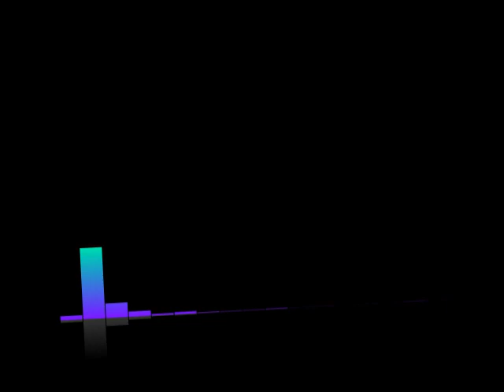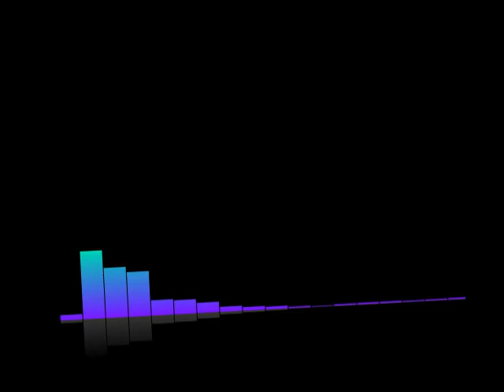#324 Lex-Free Man Podcast | Daniel Negreanu: Poker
Topic Include
Poker hands
Poker ranges
Game theory optimal
Winning
Losing
Mental game
Day in the life
History of poker
Poker solvers
Online poker
Greatest poker player of all time
Main Event of the WSOP
Advice for beginners
Cheating
Movies
Advice for young people
Love
The Gambler